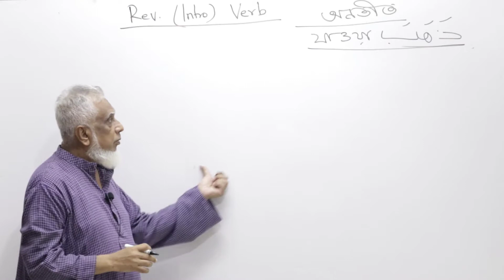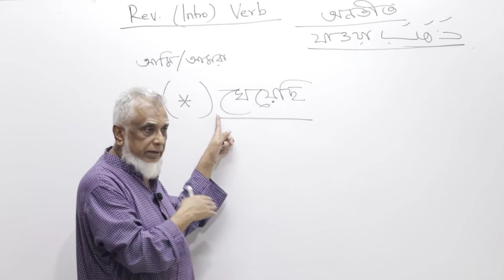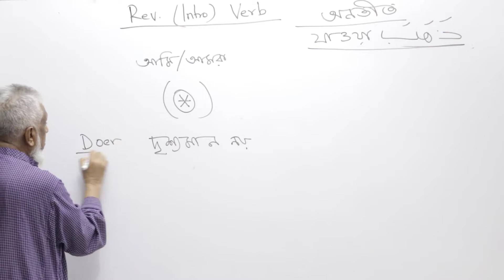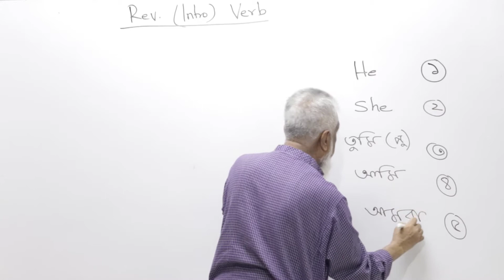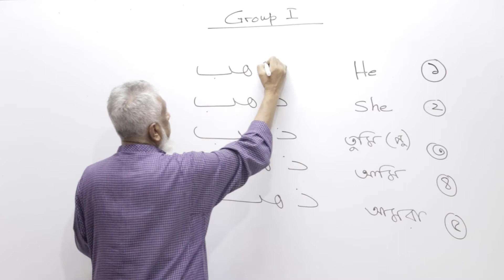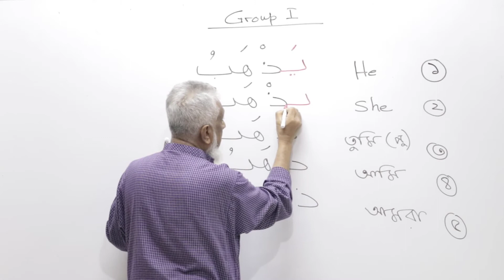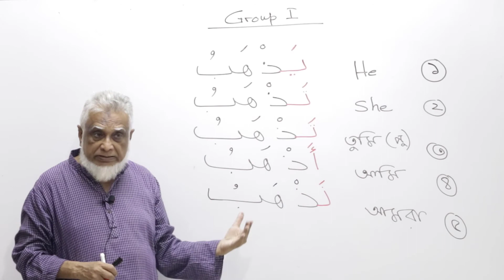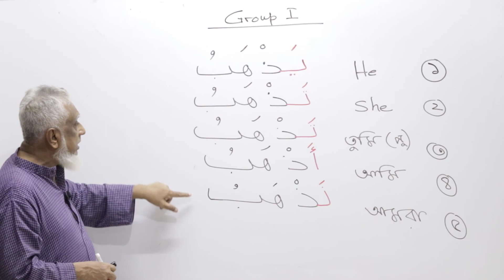61 Madinah Reader 1 Lesson 14 Part 2 | Mudaari GroupI DIP Doer-In-Pocket অনতীত |LQDhaka reza karim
LQDhaka reza karim
Madinah Arabic Reader 1 Lesson 14
Part 2
Mudari' Verbs
Dr. V Abdur Rahim
Asif Meherali
LQToronto.com
LQDhaka.com

LQDhaka
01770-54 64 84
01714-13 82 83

B10 Sem1 Day16